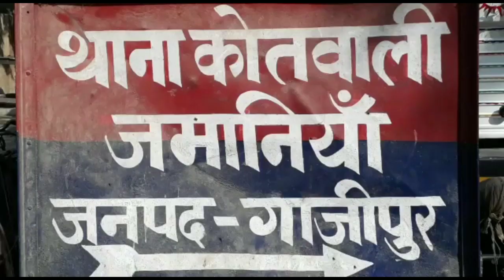गाजीपुर-ट्रक ने मारा धक्का,पूरी रात सड़क पर पड़ा रहा शव,ग्रामीणों ने लगाया जाम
MMC NEWS

जमानिया कोतवाली क्षेत्र के बरूइन गांव के पास एन.एच.97 (24) पर स्थित पेट्रोल टंकी के सामने शुक्रवार की रात अज्ञात वाहन से धक्का लग जाने से साइकिल सवार युवक की मौत हो गयी। जिसके बाद शनिवार कि सुबह परिजनों को घटना की सूचना मिलने पर मुआवजे की मांग को लेकर एनएच जाम कर धरना प्रदर्शन करने लगे। मौके पर पहुंची पुलिस ने ग्रामीणों को समझा बुझा कर जाम खाली कराया। मृतक के पिता शिवमूरत ने बताया कि बरूइन गांव निवासी 35 वर्षीय मंगला शनिवार की शाम साइकिल से घर आ रहा था कि अज्ञात वाहन ने टक्‍कर मार दी। जिसमें उसके दोनों पैर क्षति-ग्रस्त हो गया और खुन का अधिक रिसाव होने से उसकी मौत हो गयी। मृतक पूरी रात सड़क के किनारे पडा रहा। शनिवार की सुबह जब पुलिस नो इं‍ट्री लगाने पहुंची तो युवक के सडक के किनारे लावारीस अवस्‍था में पडे देख उसे उठा कर अस्‍पताल ले जाना चाहा लेकिन उसकी मौत हो चुकी थी। जिसके बाद पुलिस ने आनन फानन में शव कोतवाली ले आयी। वही परिजनों को जब मौत की सूचना मिली तो बडी संख्‍या में ग्रामीणों ने एनएच को सुबह करीब 7 बजे जाम कर सडक पर बैठ गये और मुआवजे की मांग करने लगे।